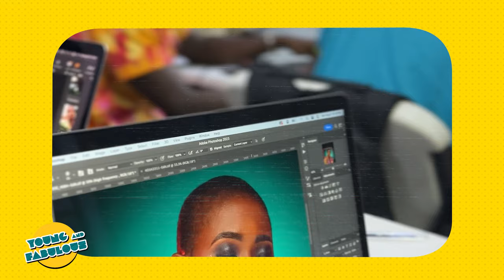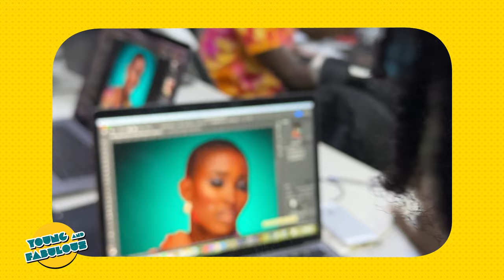"$10,000 is my highest wedding photography package" - Chocolate Shot It || Young & Fabulous